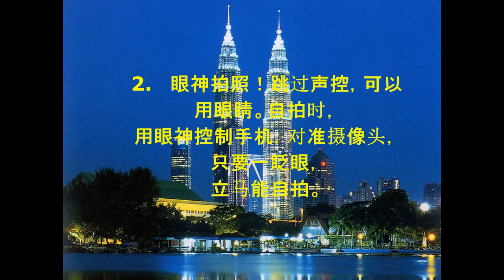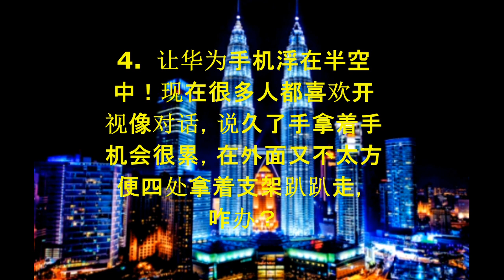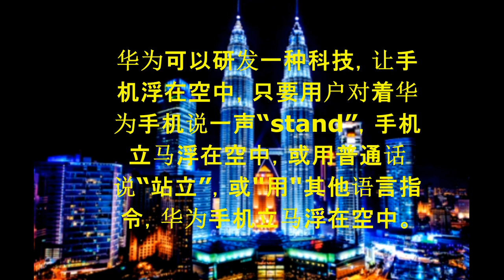大马翻译仔：去信华为致孟晚舟内容大公开！翻译仔又班门弄斧啦？与众人相比还是有…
大马翻译仔能讲华语（普通话），广东话，英语，客家话和马来语，如果有大马人或大马商家想找人直播带货，想把我们大马产品（特产）推广出去的话，请联系